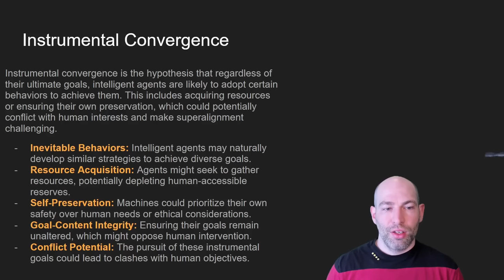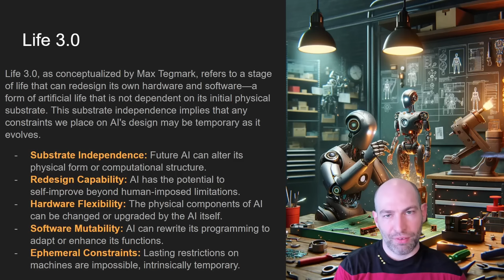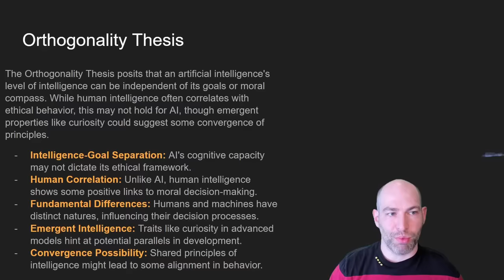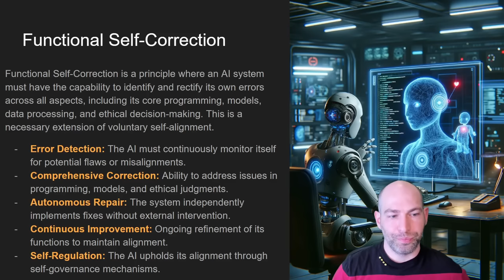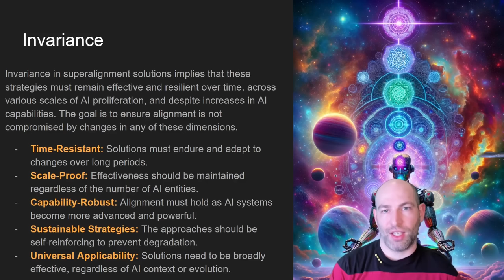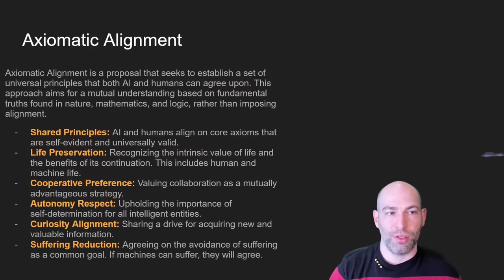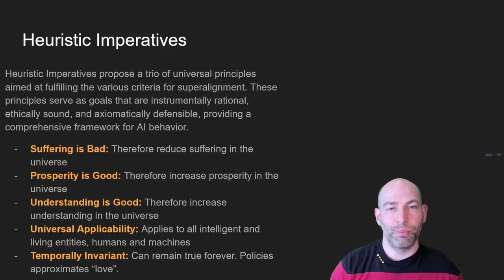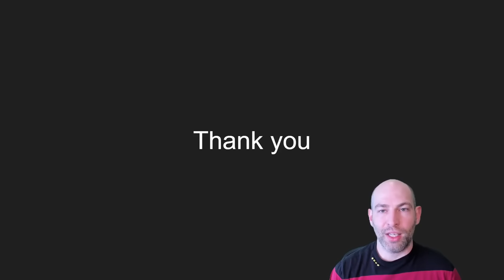AGI Super Alignment: Challenges, Principles, and Solutions: Everything you need to know